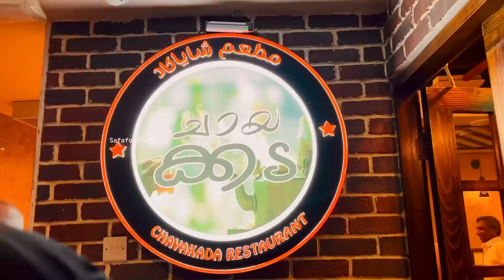നല്ല തിരക്ക് പിടിച്ച Dayinmylife..😇😇|full day |അവർ പോയി guys.🥹😢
ഈയൊരു ദിവസത്തിൽ എനിക്ക് ഫുൾ ബിസിയായിരുന്നു എന്നാലും എനിക്ക് ഇതെല്ലാം ഭയങ്കര ഇഷ്ടമാണ് ഇനി ഇതുപോലെ എപ്പോഴാണ് നമ്മൾ കൂടുക ഒന്നും അറിയില്ല എന്നാലും അൽഹംദുലില്ലാഹ് രണ്ട് ദിവസത്തിൽ ഞങ്ങൾ നല്ലോണം സന്തോഷിച്ച അവർ പോയി 😢umma uppa..🤲🤲🤲❤️
Safafoodland
Dayinmylife
Family vlog
Shopping vlog
Malayalam vlog
Pudding recipe